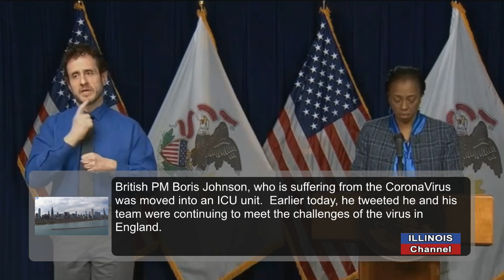Gov Pritzker Continues Attacks on Trump Admin for a Lack of PPE Supplies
Chicago, April 6, 2020 - In his remarks today, Gov Pritzker started by attacking the Trump Administration for not sending enough PPE materials for healthcare workers.

The Trump Administration has noted that a lot of the PPE manufacturing was moved to China over the years, and that the United States is too dependent on overseas suppliers.  The shortage of PPE supplies are critical around the world for the same reason -- the pandemic is causing a vast spike in demand at the same time that China needs so much of what is being manufactured in China.

Recently, Australia had to stop a Chinese owned firm located in Australia from continuing to export PPE from Australia to China.